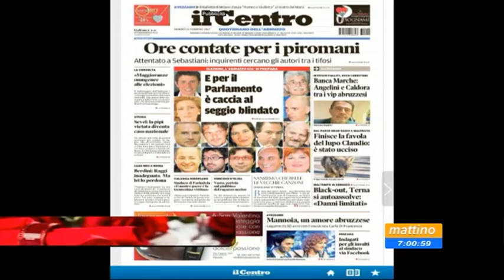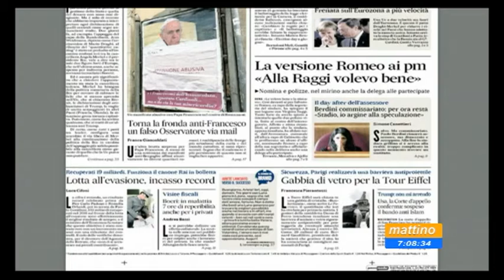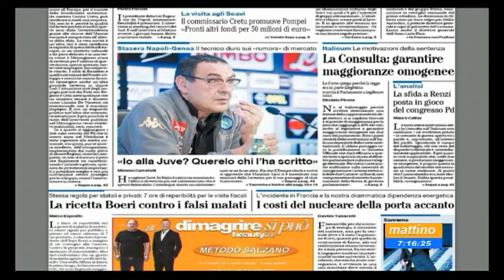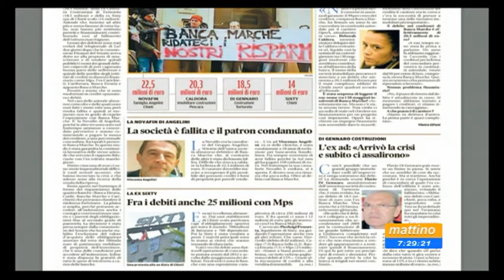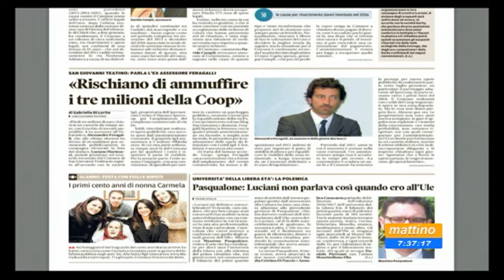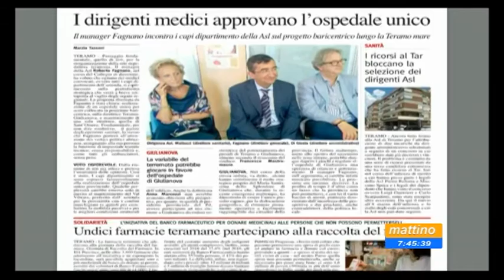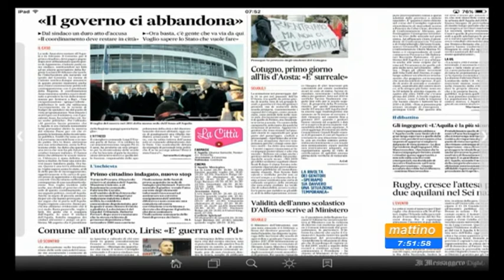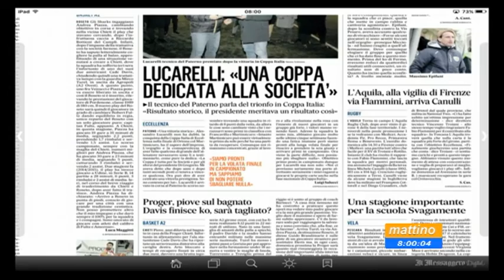Mattino 6 Rassegna Stampa Venerdi 10 febbraio 2017